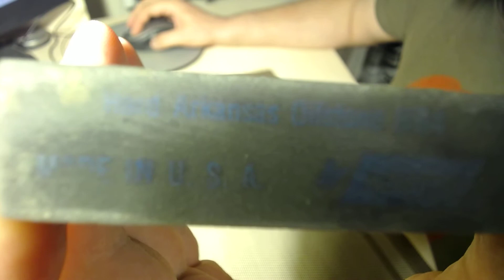Точильный камень. Black translucent arkansas Norton HB-4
Обзорчик. )